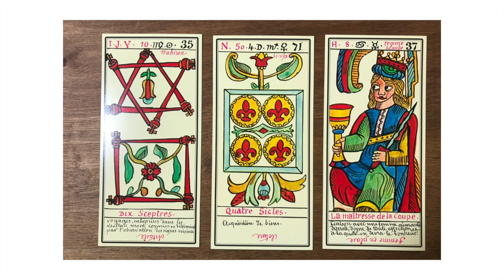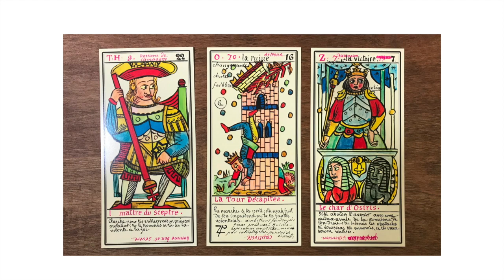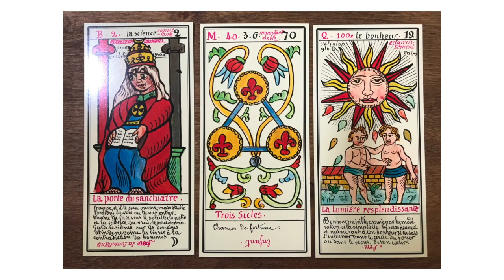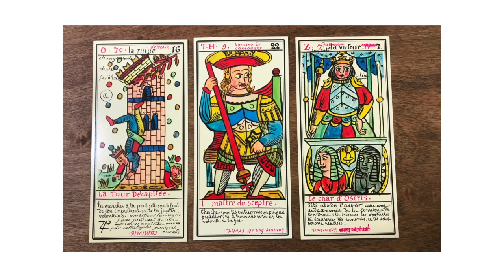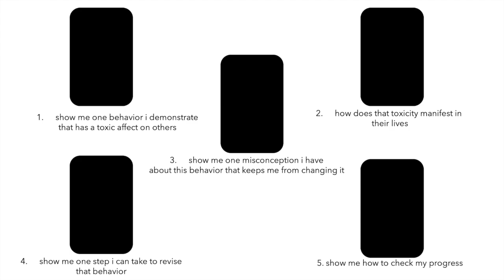Shadow Work: Toxicity